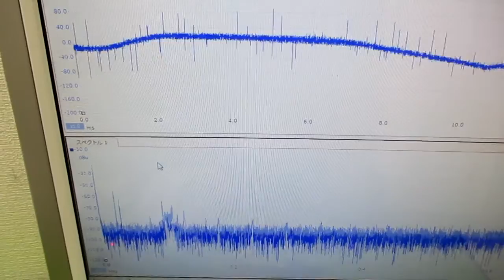技術動画（超音波制御技術）